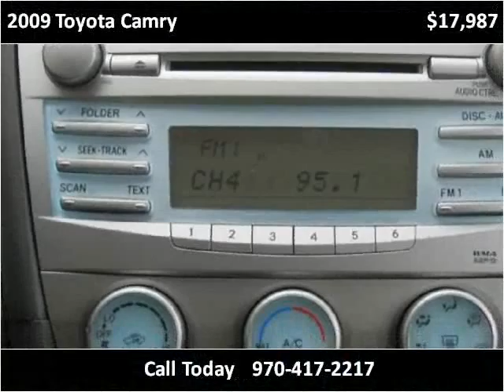2009 Toyota Camry Used Cars Montrose CO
This 2009 Toyota Camry is available from Turner Automotive.